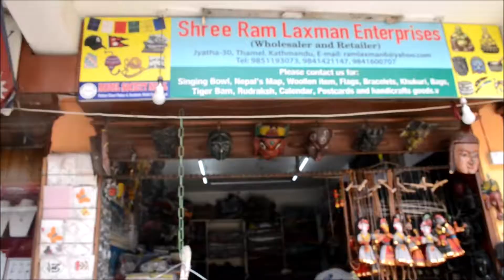Walk North Kathmandu to Thamel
I walked from Dormitory Nepal in north Kathmandu to Thamel.